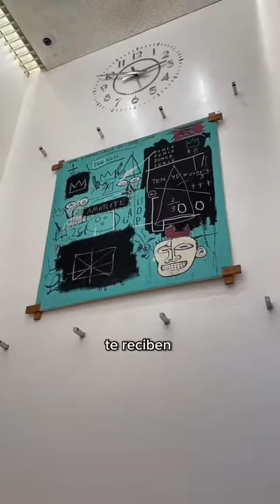Pequeño tour en la tienda @Tiffany&Co. más grande del mundo TheTiffanyLandmark @Andres Zurita